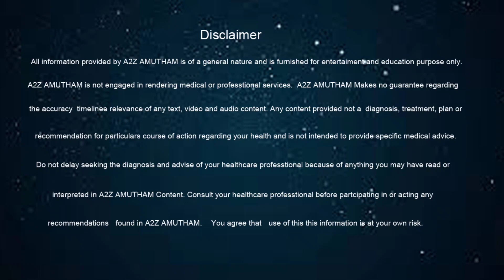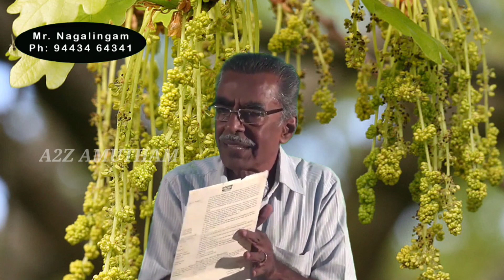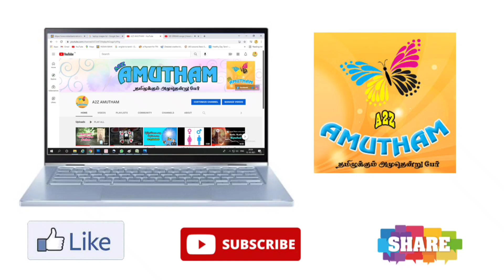மலர் மருத்துவம் எனும் மனமருத்துவம் திரு நாகலிங்கம் Flower remedy Mr Nagalingam Part 03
Flower_remedy Bach_Flower_Remedy மலர்மருத்துவம் malarmaruthuvam flowreremedy.

திரு. நாகலிங்கம் ஐயா
No: 11, First main road
Durai samy nagar, Bye pass road
Madurai-16
Madurai railway station to 2 Km
Madurai PRC depo to half kilometer
Palanganatham to Kalavasal byepass road

Bach Original Flower Remedies Wooden Boxed 20ml Set

Rescue Remedy 30ml - Original Imported Bach Flower Remedies prepared from the first Concentrate(NOT A HOMEOPATHIC MEDICINE)

Bach Rescue Remedy : 10ml

Mimulus fear of known things, shy, nervous personality
Mustard deep gloom for no reason
Oak the plodder who keeps going past the point of exhaustion
Olive exhaustion following mental or physical effort
Pine guilt, self-blame
Red Chestnut over-concern for the welfare of loved ones
Rock Rose terror and fright, useful for nightmares
Rock Water self-denial, rigidity and self-repression
Scleranthus inability to choose between alternatives
Star of Bethlehem Shock, loss, bereavement, trauma
Sweet Chestnut Extreme mental anguish, when everything has been tried and there is no light left
Vervain over-enthusiasm, perfectionism
Vine dominance and inflexibility
Walnut  protection from change and unwanted influences, birth, puberty, divorce

Thank you to Healer Baskar , BACH FLOWER CONSULTANT Mr Nagalingam

Thanks & Regards,
Nathan (A2Z AMUTHAM)